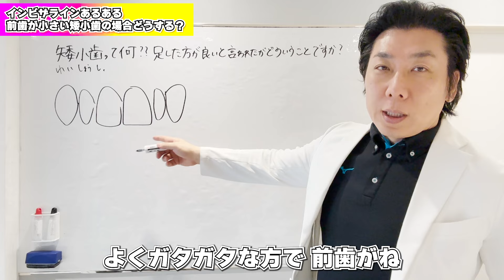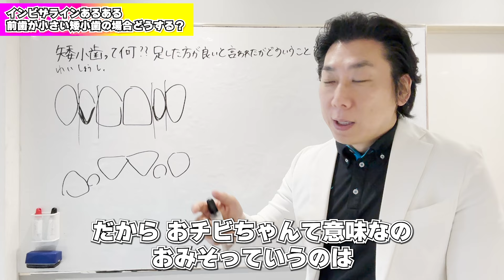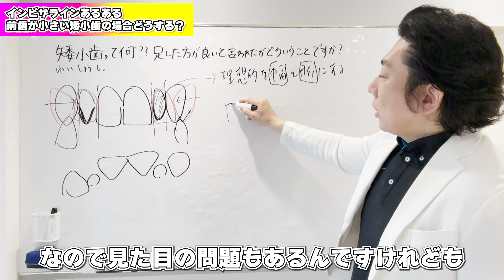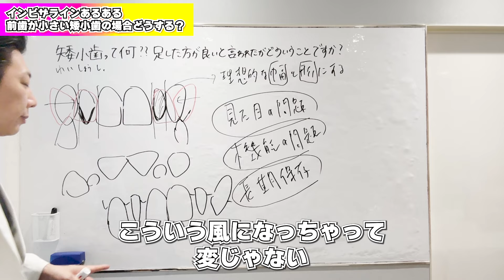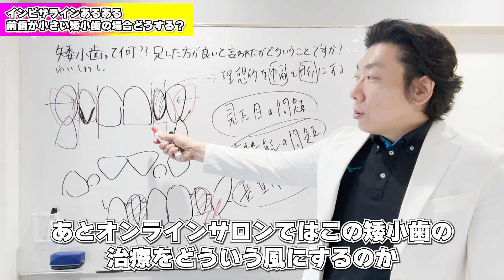矯正治療をしても前歯が揃って見えない！？アライナー矯正治療だけで治せるの？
尾島賢治先生の無料矯正相談を受けられたい方は『スマイルイノベーション矯正歯科』で検索！【患者様向け 無料の矯正相談受付中】

完全プライベートグループにてクリンチェック解説や臨床の内容を医療従事者向けに毎日配信中です

診療後に自宅で学べる『夜間オンラインコース』20:00〜23:00 の3時間x12回で

トリノ大学 矯正歯科教室 客員教授（イタリア）
日本アライナー矯正歯科研究会 大会長
インビザライン矯正治療実績4,000症例（〜2023年10月まで）
インビザライン 元公式ファカルティ
元クリニカルスピーカー、ブラックダイアモンド・プロバイダー

・銀座さくら矯正歯科（東京都・中央区銀座）

▶︎Dr. Kenji Ojima Instagram